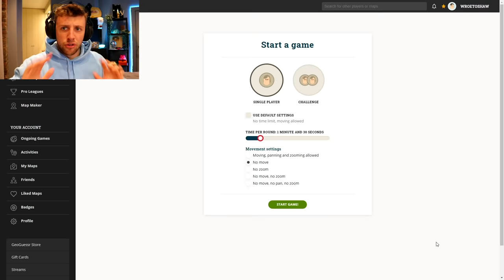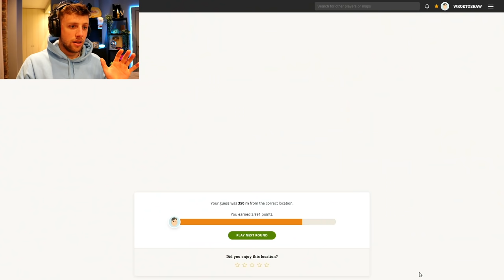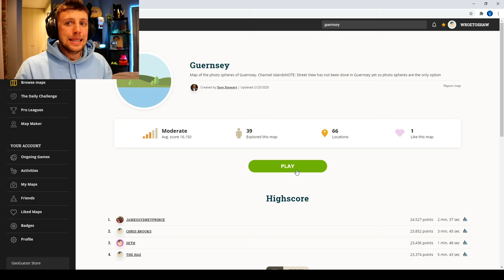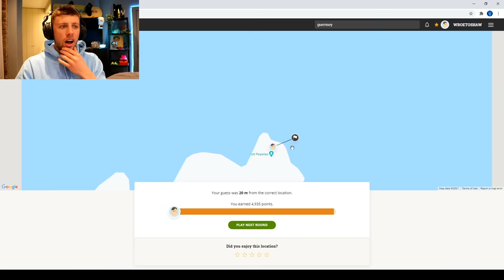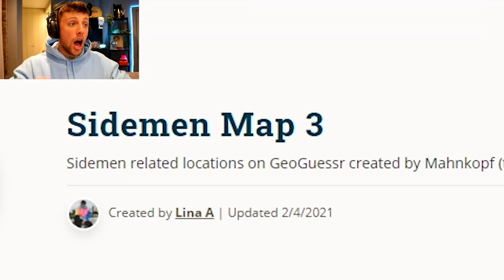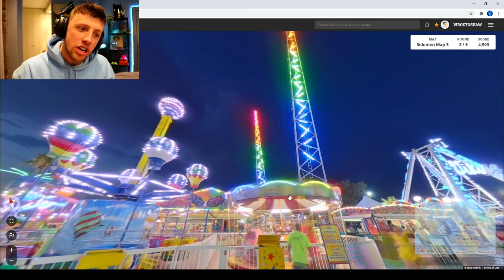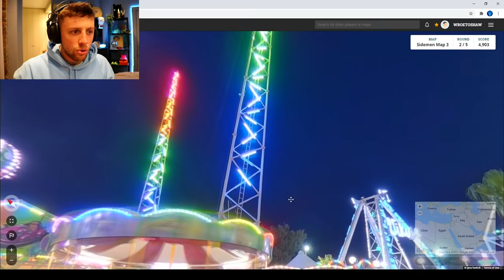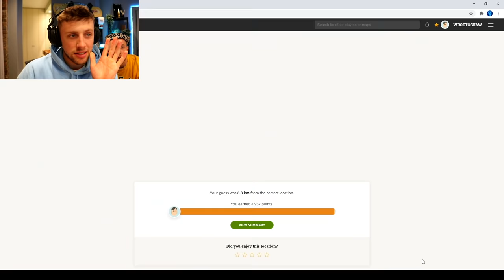W2S plays SIDEMEN geoguessr - GUERNSEY edition!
W2S TAKES THE GUERNSEY GEOGUESSR QUIZ vs THE SIDEMEN

Make sure to follow them on Instagram & Twitter!